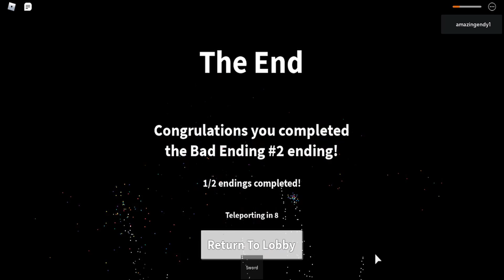The curse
Today I will be playing the curse, which is a Roblox story, I will also be joined by KresqG and The red devil